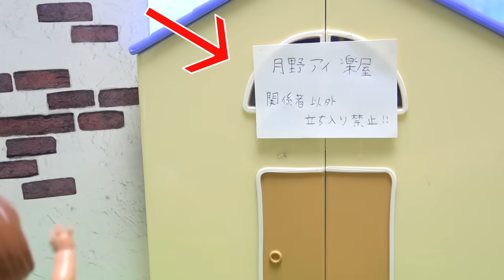【アイドル事件😱】推しのアイちゃんの服を隠したのは誰😱⁉️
推しのアイドルのアイちゃんのライブに行く事になったケーちゃん、シオン、リオン、レオ！しかしライブは始まらずアイちゃんに事件が起きていた…。服やマイクがなくなり、犯人は3人の中の誰かだ！名探偵レオが推理して事件を解決せよ！

今日の動画だよ⇒ 【アイドル事件😱】推しのアイちゃんの服を隠したのは誰😱⁉️